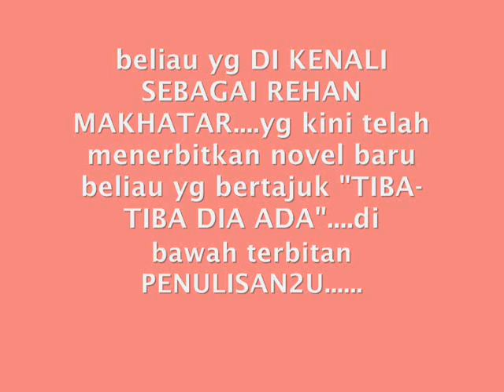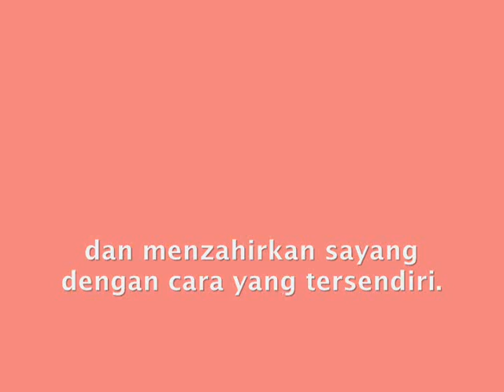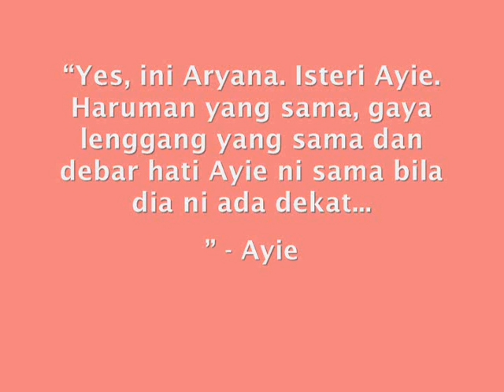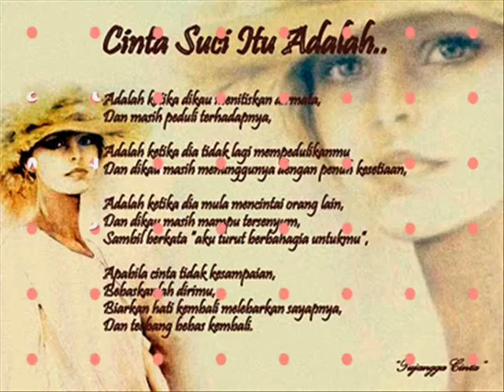PRV-TIBA2 DIA ADA-REHAN MAKHTAR1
sebuah lagi karya yg di hasilkan oleh penulis novel yg terkenal sebagai SUAMI TAK KUHADAP...dan kini Novel terbaru beliau TIBA2 DIA ADA.

penulis novel ini di kenali dgn nama penanya ialah REHAN MAKHMAT. dan telah menghasilkan beberapa buku yg berjaya di terbitkan di antaranya ialah AKU NAIK SAKSI dan sebagainya...

semoga terhibur...^_^